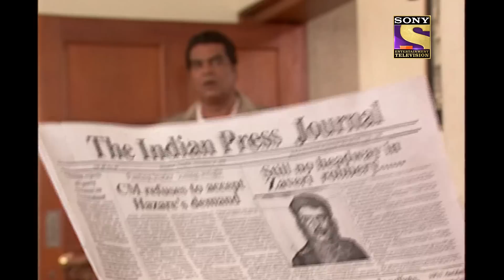Aahat Ep 57